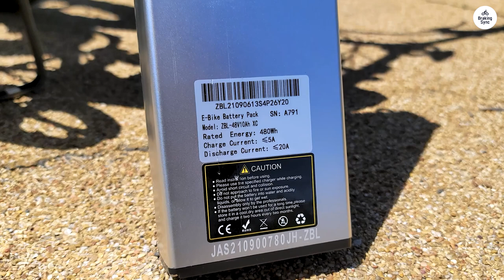Jasion EB7 2.0 Combo: A Campers' Choice for Cost-Effective Outdoor Excitement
Top 5 Electric Bicycles:
Schwinn Marshall
Schwinn Coston

00:00 Intro
00:11 Decided
00:35 Summary